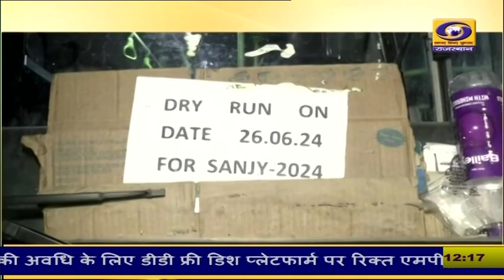amarnathyatra2024 : 29 जून से शुरू होगी अमरनाथ यात्रा, सुरक्षा को लेकर किए गए हैं पुख्ता इंतजाम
Amarnath Yatra 2024: 29 जून से शुरू होगी अमरनाथ यात्रा, सुरक्षा को लेकर किए गए हैं पुख्ता इंतजाम
29 जून से अमरनाथ यात्रा की शुरुआत होने जा रही है, ये यात्री अगले 52 दिनों के लिए चलेगी. अमरनाथ यात्रा को लेकर श्रद्धालुओं की सुरक्षा के पुख्ता इंतजाम किए गए हैं. जम्मू-कश्मीर पुलिस  ने अमरनाथ बेस कैंप के चारों तरफ तीन स्तरीय सुरक्षा व्यवस्था के इंतजाम किए हैं.